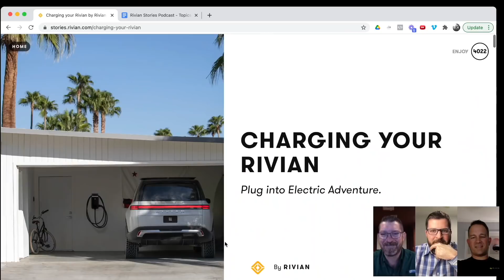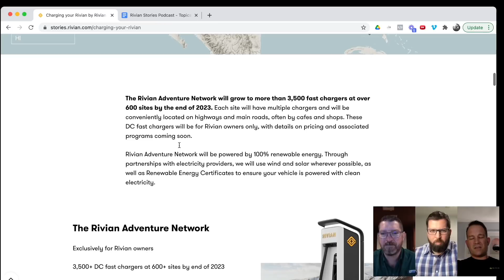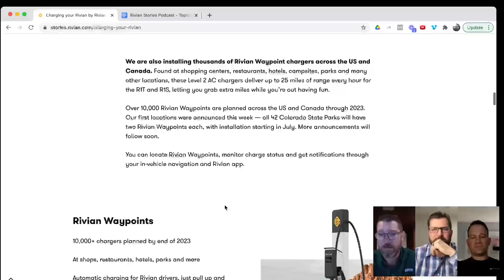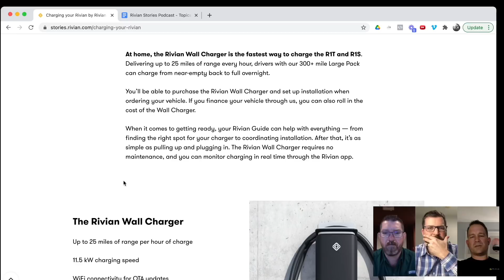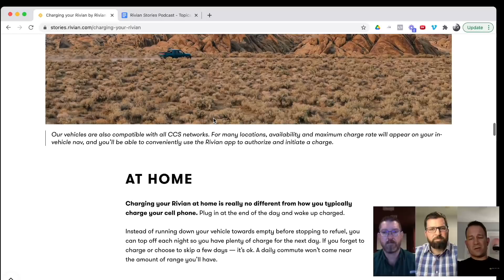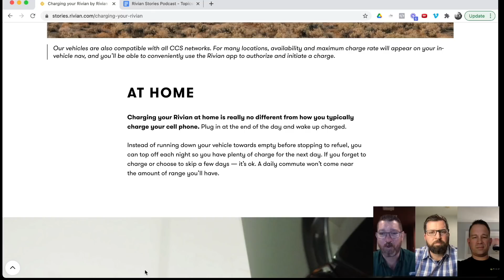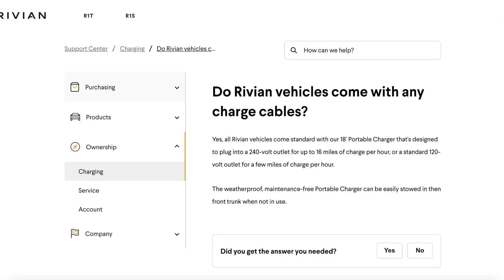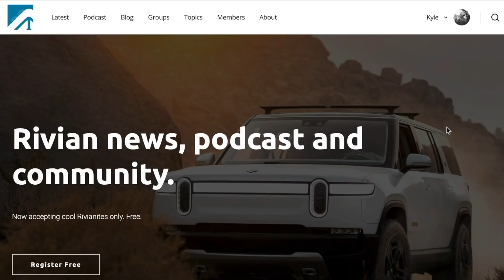Rivian Adventure Network Charging Updates!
[=0===0=] More info at RivianStories.com!

"We are building the Rivian Adventure Network — a nationwide network of DC fast chargers capable of adding up to 140 miles of range in 20 minutes to the R1T and R1S. The Rivian Adventure Network is designed for quick recharges so you can keep moving. Connecting cities on popular routes across the US and Canada, the network also extends further into more remote destinations.

The Rivian Adventure Network will grow to more than 3,500 fast chargers at over 600 sites by the end of 2023. Each site will have multiple chargers and will be conveniently located on highways and main roads, often by cafes and shops. These DC fast chargers will be for Rivian owners only, with details on pricing and associated programs coming soon.

Rivian Adventure Network will be powered by 100% renewable energy. Through partnerships with electricity providers, we will use wind and solar wherever possible, as well as Renewable Energy Certificates to ensure your vehicle is powered with clean electricity.

The Rivian Adventure Network

Exclusively for Rivian owners

3,500+ DC fast chargers at 600+ sites by end of 2023

Up to 140 miles of range in 20 minutes for R1T and R1S

Automatic charging, just pull up and plug in

In-vehicle nav automatically plans charging

Charging rates of over 200kW initially and 300kW+ in the future

Powered by 100% renewable energy

We are also installing thousands of Rivian Waypoint chargers across the US and Canada. Found at shopping centers, restaurants, hotels, campsites, parks and many other locations, these Level 2 AC chargers deliver up to 25 miles of range every hour for the R1T and R1S, letting you grab extra miles while you’re out having fun.

Over 10,000 Rivian Waypoints are planned across the US and Canada through 2023. Our first locations were announced this week — all 42 Colorado State Parks will have two Rivian Waypoints each, with installation starting in July. More announcements will follow soon.

You can locate Rivian Waypoints, monitor charge status and get notifications through your in-vehicle navigation and Rivian app.

Rivian Waypoints

10,000+ chargers planned by end of 2023

At shops, restaurants, hotels, parks and more

Automatic charging for Rivian drivers, just pull up and plug in

Open to the public for EVs using the J1772 plug

11.5 kW charging speed

Locate, monitor charge status and get notifications through your in-vehicle navigation and Rivian app